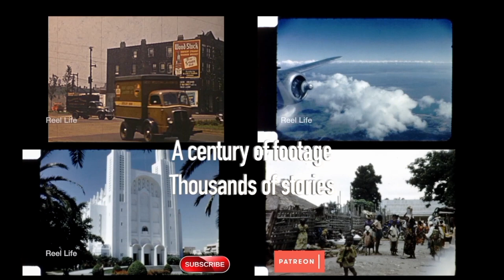1970, A brief glimpse of the city, Kabul, Afghanistan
1970, A brief glimpse of the city, Kabul, Afghanistan

with Pashto and English captions

5 min 17 secs, 16mm 2k digital scan

80+ hours original programming. Reel Life, PTOCS & CanadaMotorSports

episode 317